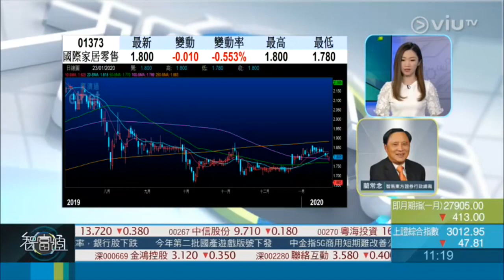2020年1月23日《智富點評》藺常念 (1373) 國際家居零售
2020年1月23日《智富點評》

儘管本港發生社會事件，但內需業務較為穩定，加上武漢疫情擴散較快🦠
藺大師就話對國際家居零售（1373）較為有利，加上高息，大家快Ｄ去片睇下啦！